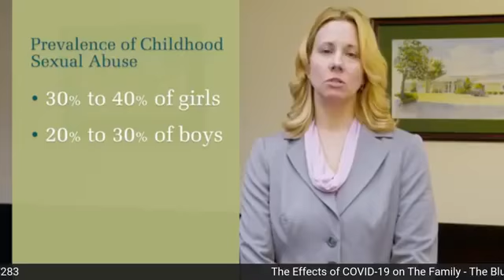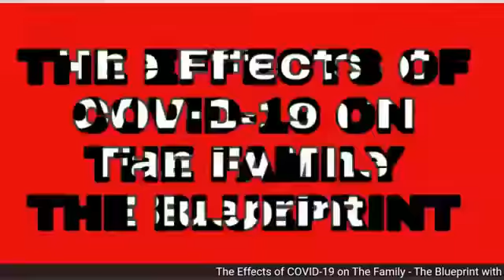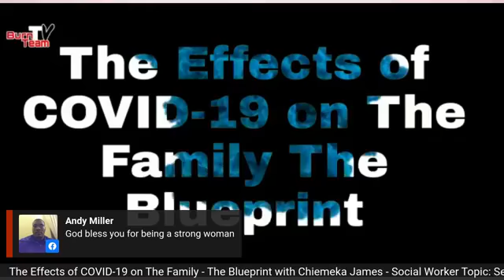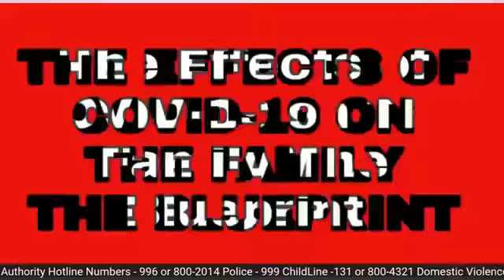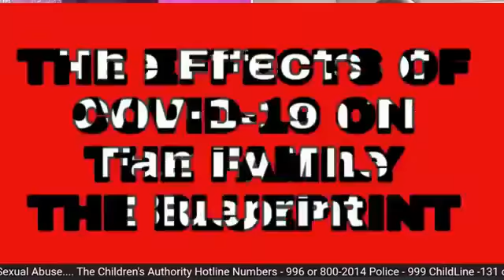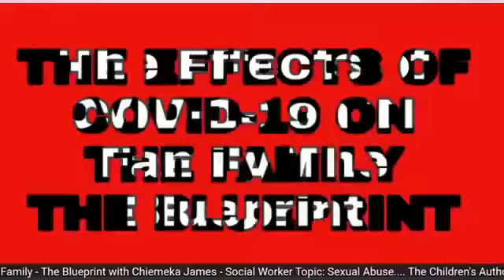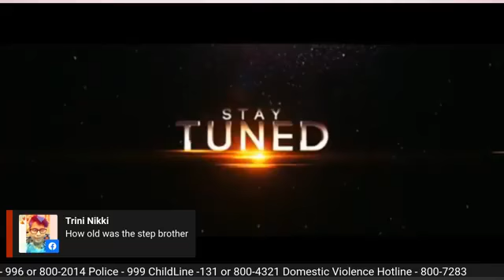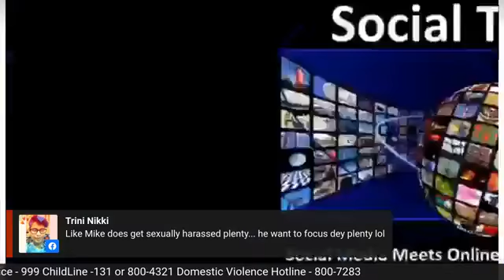Sexual Abuse: The Effects of COVID-19 on The Family - The Blueprint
Sexual Abuse is a topic that many persons avoid.  Let's make a change. Let us Break the Silence!